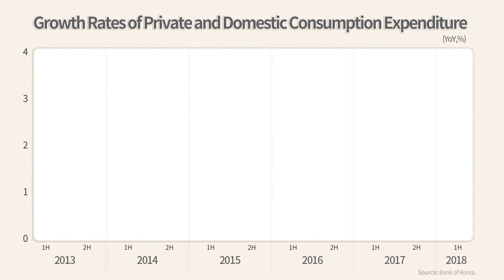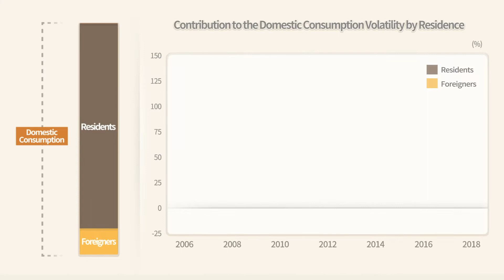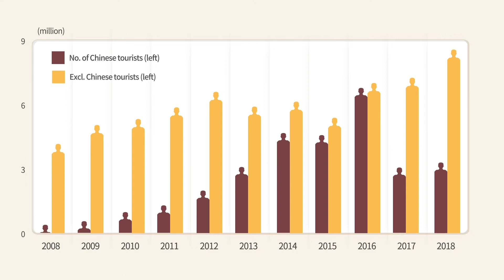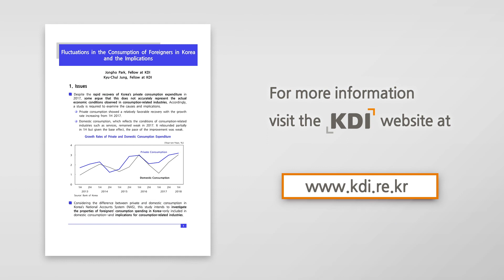Fluctuations in the Consumption of Foreigners in Korea and the Implications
● Author
- Jongho Park, Fellow / Kyuchul Park, Fellow

● Go to related report
- Issue Analysis, Fluctuations in the Consumption of Foreigners

The gap between private consumption and domestic consumption is growing.

So, what is the difference between the two?

Private consumption is the total spending of the residents of a country both at home and abroad.

And domestic consumption is the total spending of both residents and foreigners within the same domestic territory.

In Korea, domestic consumption by foreigners is more closely associated with production by consumption-related industries
than the overseas private consumption by residents.

Despite the relatively rapid recovery in private consumption, production by consumption-related industries recovered less in 2017, implying a relatively weaker correlation between the two.

This is mostly due to the decline in total domestic consumption
as foreigners tightened their purse strings.

So, how significant is the domestic consumption by foreigners in Korea?

KDI analyzed the impact of domestic consumption by foreigners
on consumption-related industries.

It was found that although the share of domestic consumption by foreigners in total domestic consumption is small,
its contribution to the volatility of domestic consumption
has grown over the years.

On a one point increase in the standard deviation of domestic consumption by foreigners, the value-added in the services and
food and accomodations industries and the growth rate in services consumption would all increase.

This has been particularly stronger in recent times.

During the global financial crisis, the shocks delivered to Korea’s domestic consumption were eased as domestic consumption by foreigners increased, offsetting the huge slump in that of the residents.

In 2017, however, foreigners spent 28% less than the previous year,
slashing the growth in total domestic consumption by 25%.

So, why did the spending of foreigners in Korea take a downward turn?

The domestic consumption by foreigners is closely tied to the foreign exchange rate. Therefore, any movements in the rate will
typically be reflected in the spending.

In 2017, however, factors other than the exchange rate were
primarily responsible for the decline.

To delve further, an examination was conducted into the number of tourists that visited Korea in 2017.

It was found that due to geopolitical issues, including the relocation of Thaad, Chinese tourists, who make up half of all tourists in Korea, fell by a record-breaking 55% compared to the previous year.

And as a result, the total number of foreign tourists dropped by a quarter.

The number of Chinese tourists still has not recovered to past figures, and it is weighing down on the recovery of
production by consumption-related industries.

It is expected that this trend will continue, with domestic consumption being affected by the rebound in the number of visitors to Korea, especially those from China.

[Interview with the author]
Korea’s total domestic consumption stalled in 2017 due to the significant fall in the expenditure of foreigners, especially those of Chinese tourists whose numbers dropped by over half.
This implies that together with the traditional export industry, China will also have a big impact on consumption-related industries.

In order to prepare for future economic contractions, efforts must be made to secure the flexibility of the FX rate to ease the fluctuations in domestic consumption. Also, consumption-related industries such as services must enhance their competitiveness to meet the demands from their possible growing exposure to external markets.